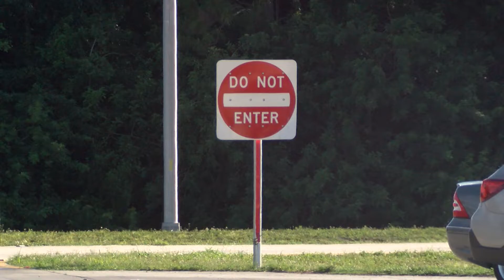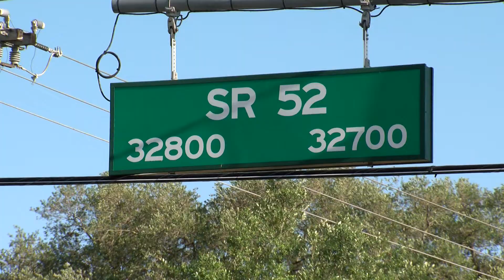Naked women at rest stop facing several felonies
A custodian at the Wesley Chapel saw them and called 911